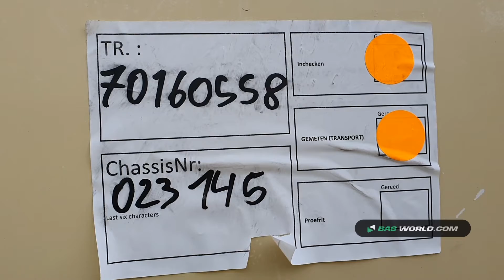70160558 Feldbinder TSA 26.3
Feldbinder TSA 26.3